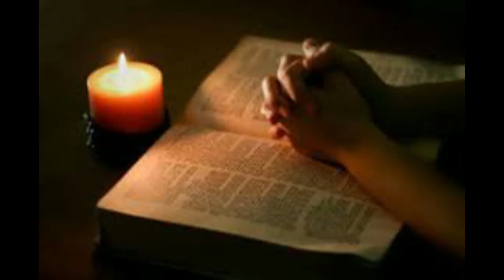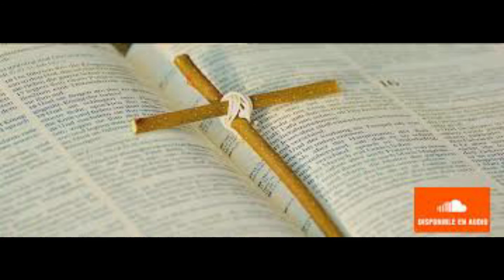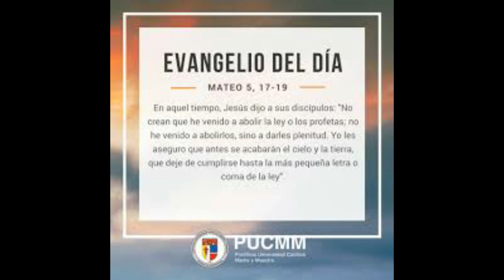MIERCOLES 10 MARZO 2021 3º DE CUARESMA